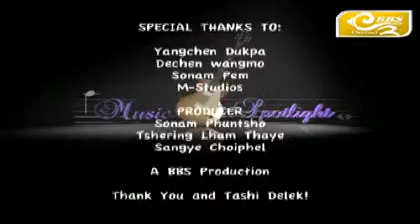Music Spotlight with Missy Rockstars!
"MUSIC SPOTLIGHT" illuminates young aspiring musicians and provides a platform to express their dreams, hopes and ambitions. Communicating through music has the magic to connect people from all walks of life